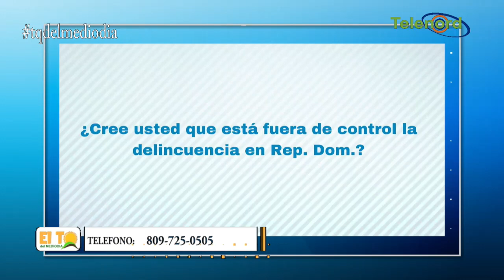Policías están con un estrés extremo por el Covid-19 mientras delincuencia afecta a la gente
Policías están con un estrés extremo por el Covid-19 mientras delincuencia afecta a la gente Dice Roberto Neris